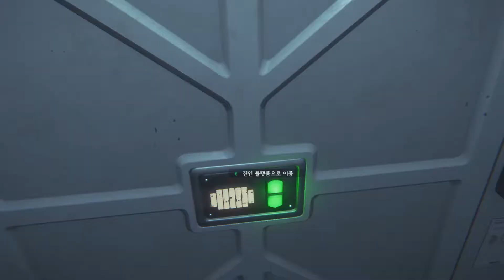스파키민의 에일리언 아이솔레이션(PC) 제32화 페이스허커(어려움)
헉 키스를 그냥 쪽쪽

생방송시간 평일 오후6시 주말 공휴일 오후5시
매일 방송하니까 꼭 들러주세요.^^ 감사합니다.^^
유투브도 구독버튼 꾹~!